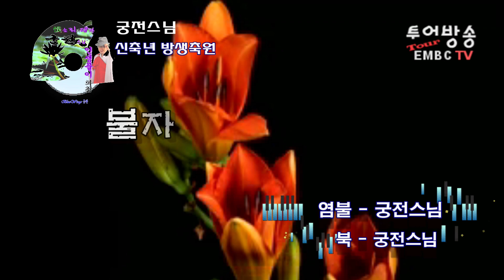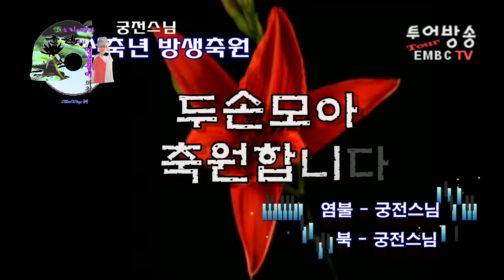궁전스님의 신축년 방생축원, 신축년 새해맞이 방생축원이 여러분에게 깃들기를 궁전스님께서 두손모아축원합니다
★카톡친구등록은 아이디 waboso 로 친등하세요
★영상장비/영상제작/작곡/작사/공연/음향/무대/조명등 일체
★이벤트행사대행 및 각종행사 영상촬영 녹화 생방송 일체

★실시간 가수홍보방송★ 투어방송, 님아뮤직, EMBCTV 는 영상관련 기획, 연출, 촬영, 편집 등 제작과 송출까지 완벽구현하며, 전국 어느곳에서든 동시에 방송용 고화질 캠코더 6대를 연결하여,  녹화및 실시간 생방송을 하며, 이런 장비와 기술은 유튜브에서는  기존 공중파 방송국을 제외하고는 투어방송, EMBCTV가 거의 유일할것입니다. 투어방송 EMBCTV는 유튜브, 아프리카TV, 카카오TV, 페이스북등 영상서버에 동시에 연결하여 실시간방송으로 동시에 방송이가능합니다.  방송시스템에 대해 교육을 하고 유튜브에서 크리에이터로 활동할 분에게 장비제공 및 기술지도 합니다. 또한 각종 행사의 녹화 및 생중계등을 하며, 뮤직비디오제작과 회사 상품소개등의 영상도 제작합니다.